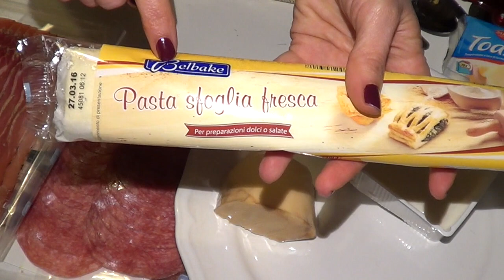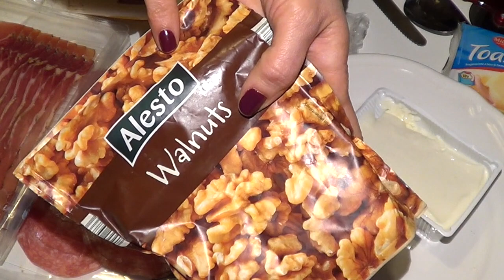Rose Rustiche GUSTOSE.(Piatto unico) 2C+K